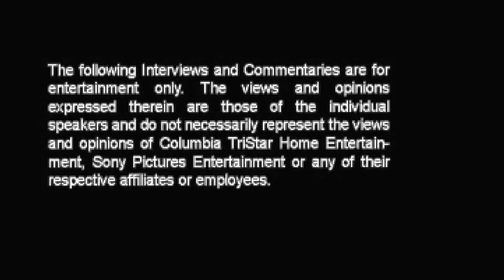CTHE Logo (2002-2003) LaserDisc (With Warning Screens/The Views Expressed Screen)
via YouTube Capture Taken from Daddy Day Care 2003 LaserDisc